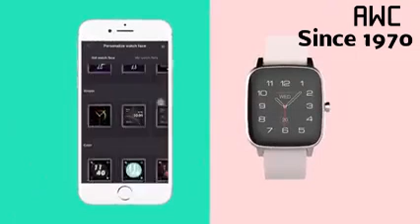Strand Smart Watch By OBAKU WATCHES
Featuring a bright color display, Strand Smartwatch by Obaku combines daily style with health monitoring and fitness features that inspire you to keep moving. On-the-wrist health and wellness monitoring doesn't get more thorough than this. Choose from preloaded sports modes. Let the watch plan workouts for you, including yoga, strength, cardio. Bright color display and up to 15 days of battery life.

ShopNow / Explore the complete collection exclusive at 👉 Anand Watch Co. & Anand Watch Co  Fastrack Store

You can also Shop from the comfort of your house for more details or live images of watches with best offers.